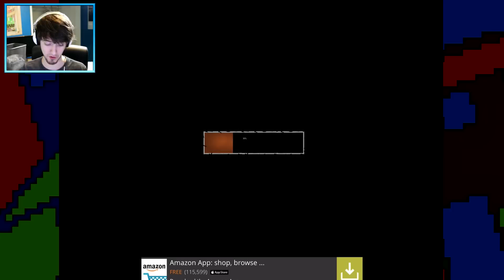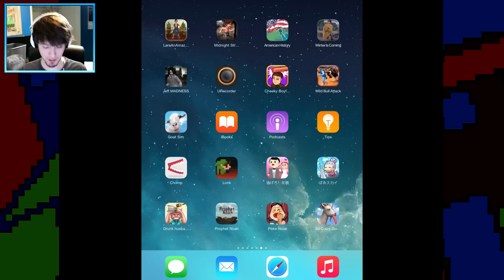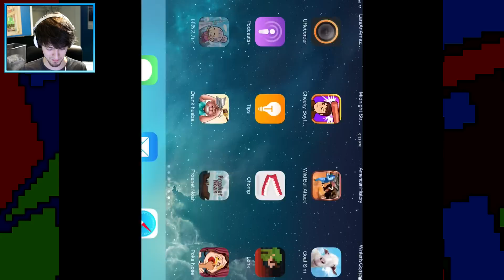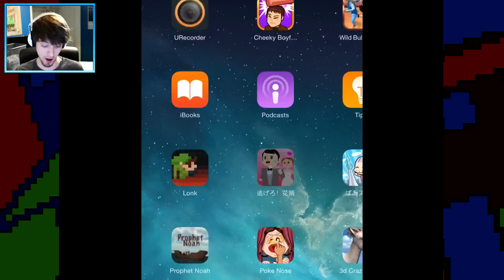WEIRD IPAD GAMES! - PBGGameplay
PeanutButterGamer plays some weird Ipad games and says some words about them.